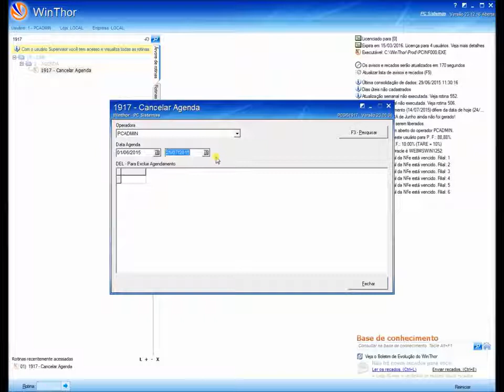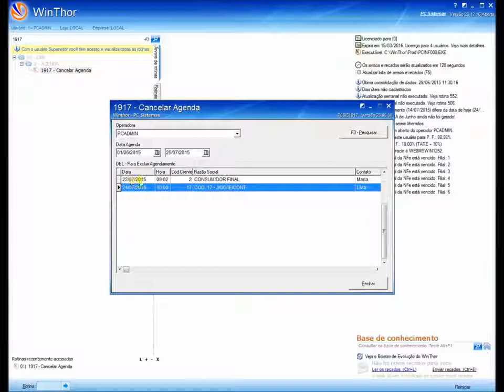Processo cancelar agenda (Rotina1917) - WinThor 23